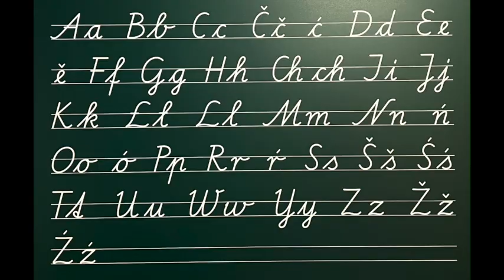Cottbus 2024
Impressions of a small city in East Germany in autumn.